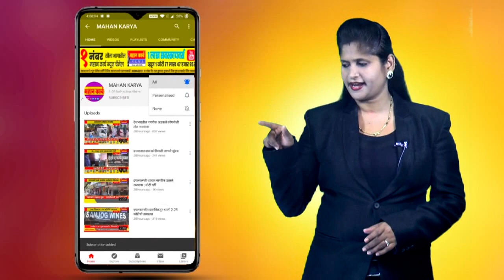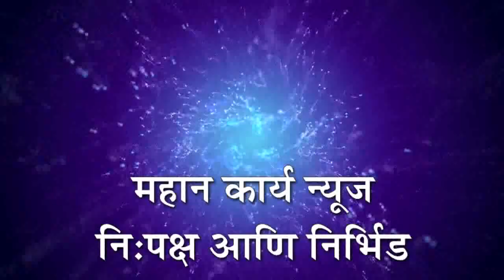दत्तवाड बनत आहे अवैध व्यवसायाचे प्रमुख केंद्र, कुरूंदवाड पोलिसांचे जाणीवपूर्वक दुर्लक्ष